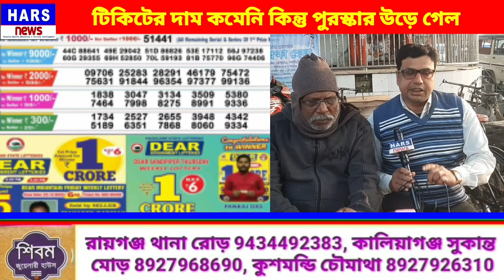Lottery Sambad | টিকিটের দাম কমেনি, পুরস্কার উড়ে গেল | এই ভাবে চিটিং পুরস্কার দেওয়ার নাম করে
লটারি টিকিটের দাম কমেনি কিন্তু পুরস্কার উড়ে গেল  |
 পুরস্কার দেওয়ার নাম করে চিটিং চলছে |
 কালিয়াঞ্জে বাজের নকল টিকিট বিক্রি |
কোটি টাকা পুরস্কার পুরস্কার আসল টিকিটে।
Nagalend Lottery Sambad
Ticket prices didn't drop, prizes flew
This is called rewarding cheating
Lottery ticket prices didn't drop but prizes soared
Cheating is going on in the name of award
Fake tickets for sale at Kalyanje
Crores of prize money on genuine tickets.